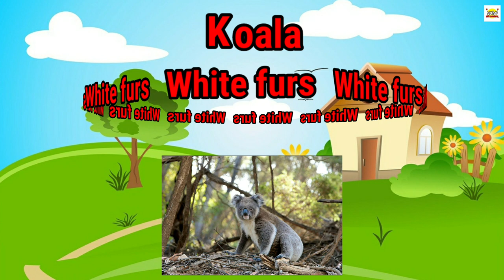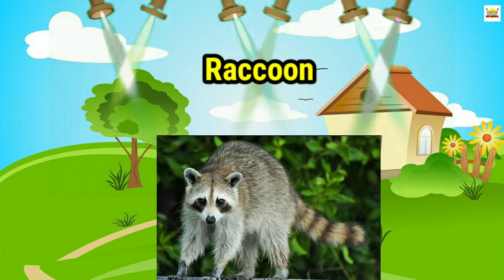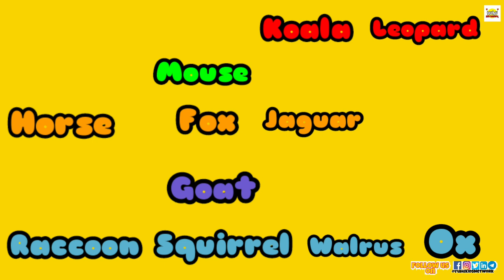MAMMAL Names & Sounds for Kids | Learn about Mammal Animals for Kindergarten | Latest Syllabus 2020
In this learning episode, kids will learn "MAMMAL ANIMAL NAMES AND SOUNDS" with examples, 3D graphics, and spelling. Innovation is our primary focus to help kids learn in new and easy ways.

Welcome to the Official channel: YuhuKidsNetwork

Yuhu Kids Network is a YouTube educational, toy show, entertainment platform, specializing in 3D graphic videos, nursery rhymes, Toy Shows for entertainment, moral stories, and songs for children. With the help of colors and graceful movement, children develop their cognitive capacities, imagination, creativity, and logical reasoning.
We are taking education to the next level by making creative and innovative videos for kids. We teach your preschoolers and above grade kids moral values such as basic etiquette, friendship, love, caring, sharing, etc.  We have created a LIVE TOY SHOW which makes too real and gives knowledge related to day to day life and important learnings for kids.
We are completely dedicated to nurturing young minds into young intellects. Let’s spread love and joy in the world!